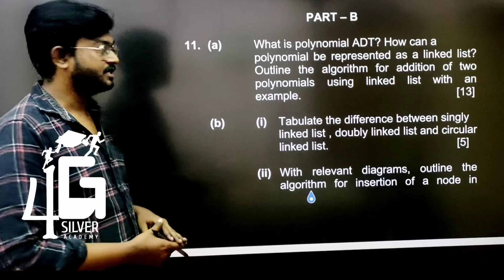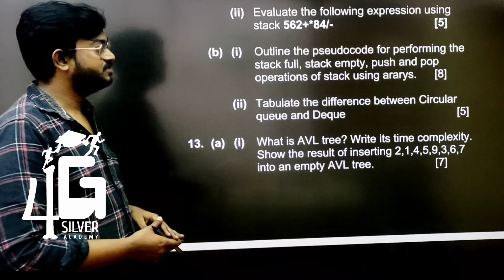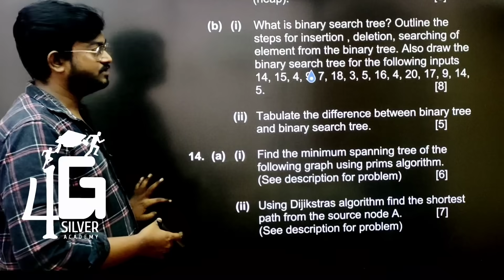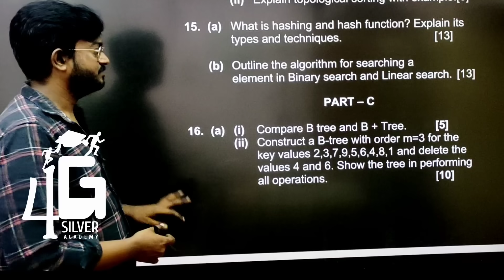Data Structures Important Questions | CS3301 Important questions | Anna University Exam 04/01/2025